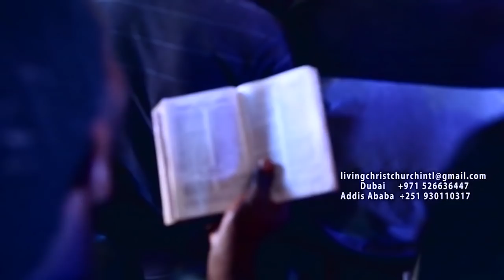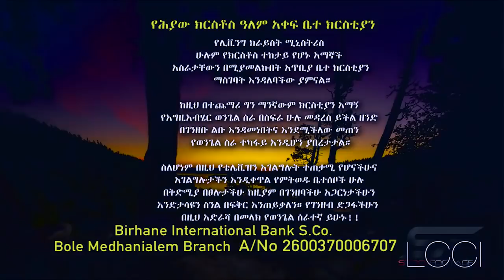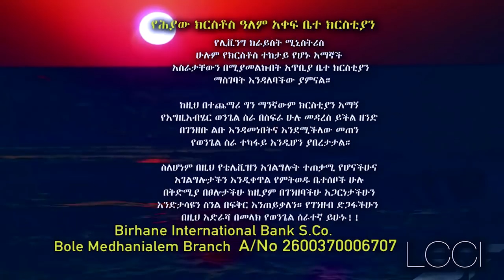Welayta university students አብ እንደላከኝ እኔ ደግሞ እልካችኋለሁ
Living Christ Church International
Agelgay Peter Mardig teaching with Welayta university students